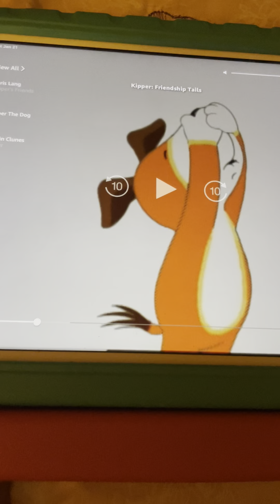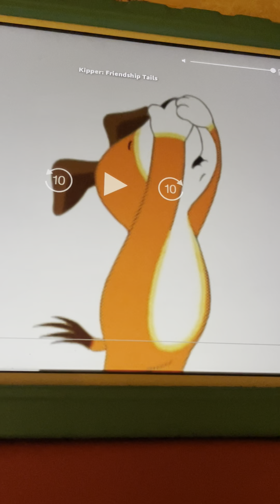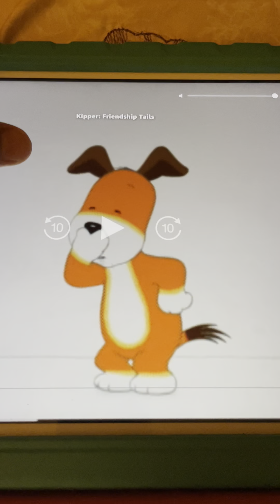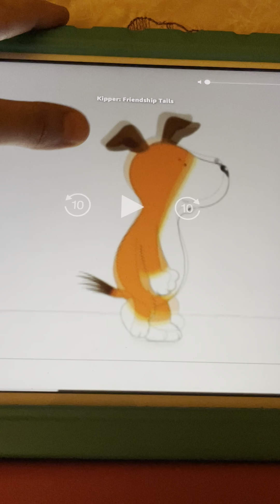Kipper Has Hiccups Hold Your Breath